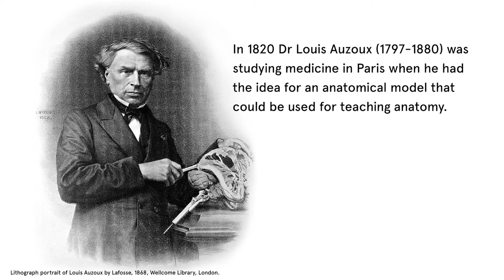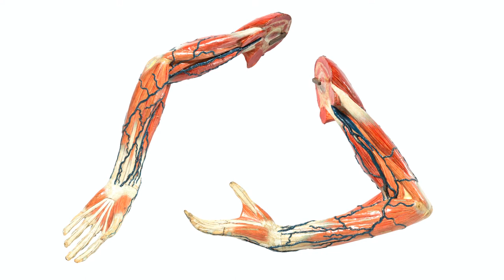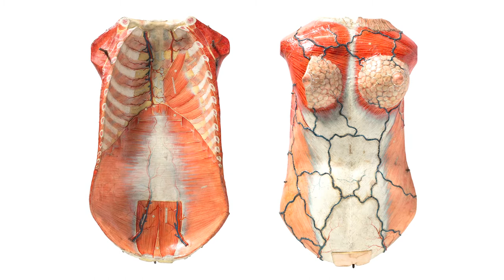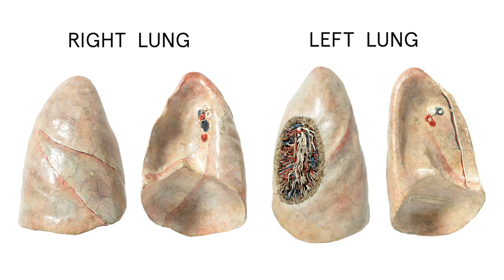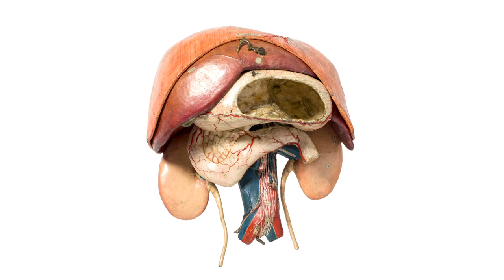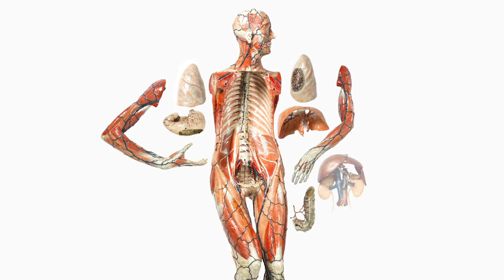La femme clastique: Dr Auzoux's female anatomical model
A dissection of a rare life-size female human anatomical model.  Made of papier-mâché, it was designed and produced by French doctor Louis Auzoux (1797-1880). Used for teaching, the model could be taken apart to reveal the inner structure of the body.

Chau Chak Wing Museum – human anatomical model, female, mid-19th century.